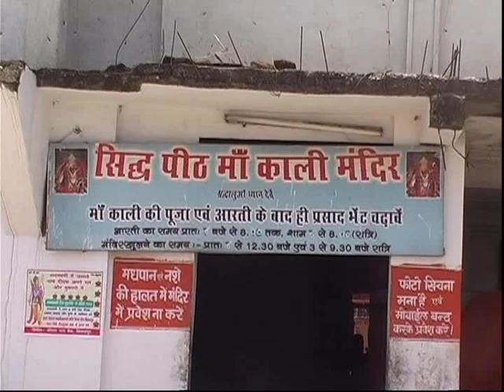Maa Durga Kali Mandir Tifra Puja in Navratri Par